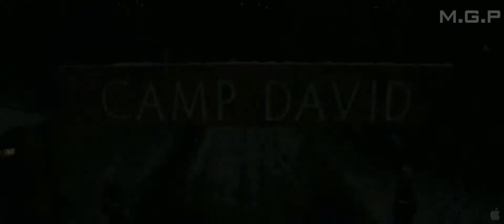[M.G.P] Olympus Has Fallen - Trailer (Vietsub)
All Rights Millennium Films and FilmDistrict.

Khi Nhà Trắng Mỹ (mã của mật vụ: Olympus) bị một tên trùm khủng bố đánh chiếm và tổng thống bị bắt giam, cựu đặc vụ bảo vệ tổng thống vốn bị giáng chức Mike Banning tình cờ bị kẹt lại trong tòa nhà. Trong khi lực lượng an ninh quốc gia lập kế hoạch đối phó, họ buộc phải trong cậy vào Banning hy vọng có thể đoạt lại Nhà Trắng, cứu tổng thống, và ngăn chặn một thảm họa lớn.

Phim ra mắt Bắc Mỹ vào ngày 22 tháng 3, 2013. Với các diễn viên Gerard Butler, Morgan Freeman, Aaron Eckhart, Angela Bassett, Melissa Leo, Ashley Judd và Rick Yune. Phim do Antonie Fuqua (Tears of the Sun, Shotter) đạo diễn.